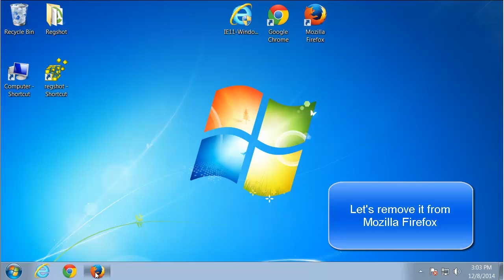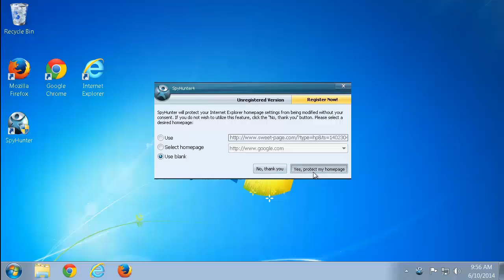How to remove Hatke. Ads by Buyhatke removal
If you can't remove the Hatke, follow this instruction. This video is a guide how to delete Hatke from Mozilla Firefox and Google Chrome manually. Recommended Hatke removal tool (removes ALL files and Folders of add-on, has a good support team, protect PC in real time)
What is Hatke
Hatke is a free browser add-on, that helps user to compare prices on different web-sites. It was created by Buyhatke. BuyHatke dynamically grabs results from various online shopping portals and provides the deal to the customer who can then directly be redirected to the shopping portal offering the deal and completes the purchase.

How to remove Hatke from browsers
Internet Explorer: Tools - Manage add-ons - Remove Hatke;
Google Chrome: Customize and Control Google Chrome - Tools - Extensions - Remove Hatke;
Mozilla Firefox: Tools - Add-ons - Remove Hatke